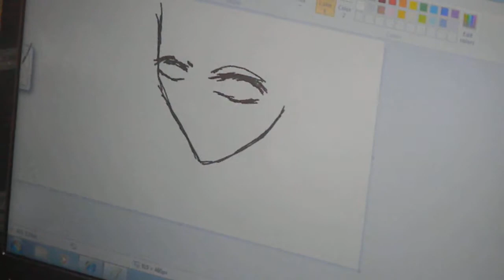jasmine draw part 1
a glimpse of my friend Jasmine drawing using my tablet
her deviantart: